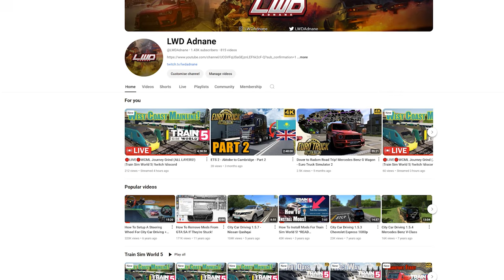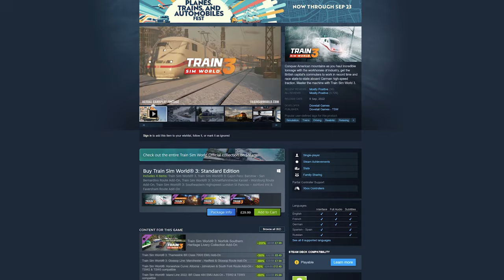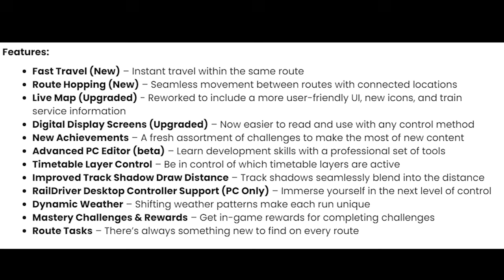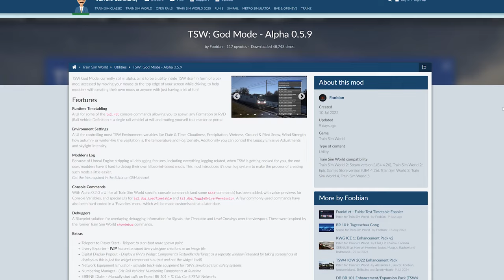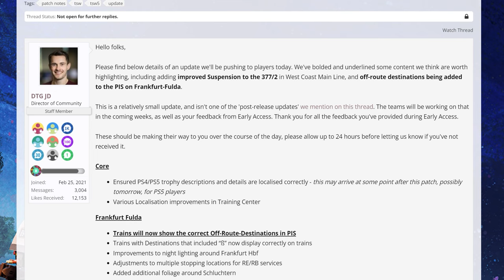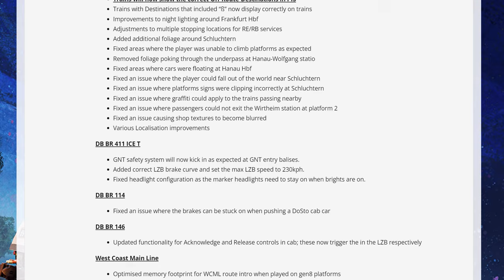Train Sim World 5 - My Thoughts